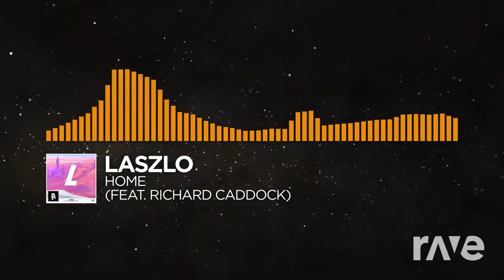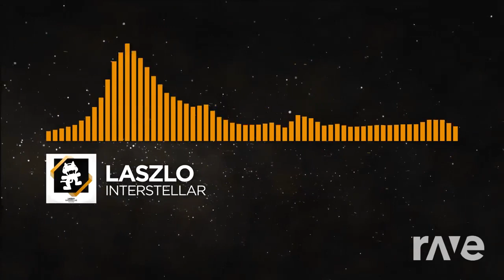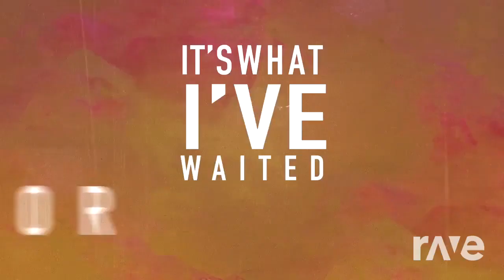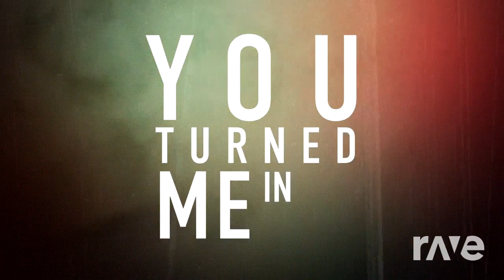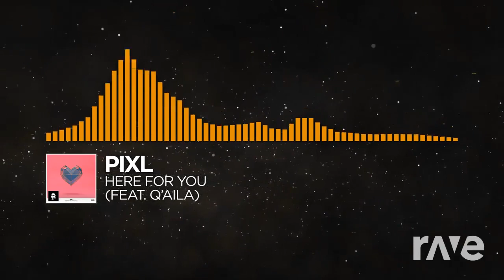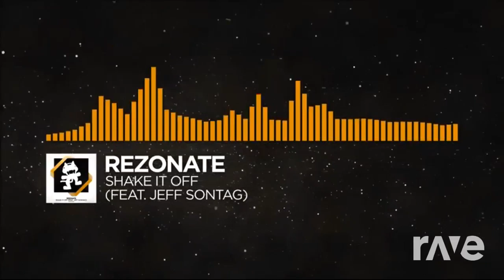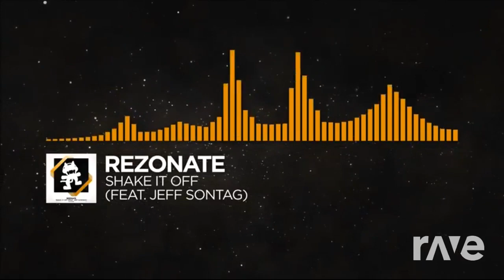Lollipop On A Boat